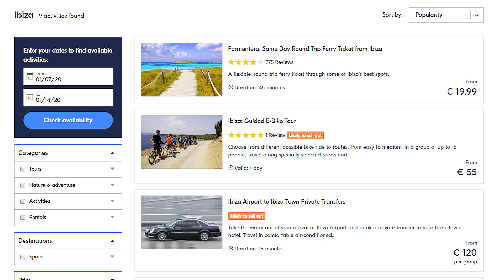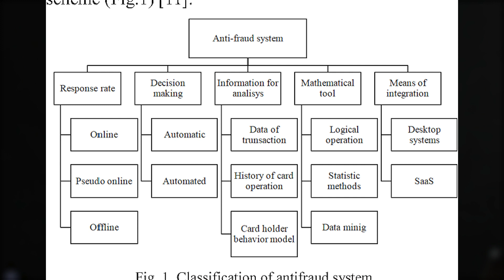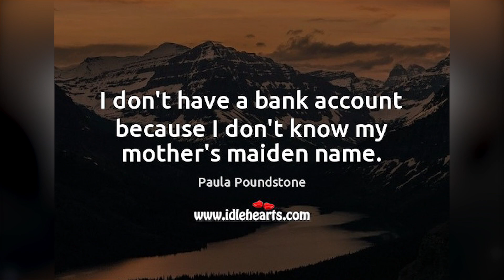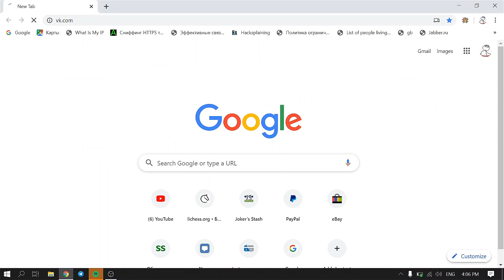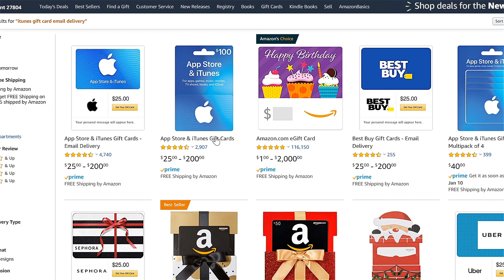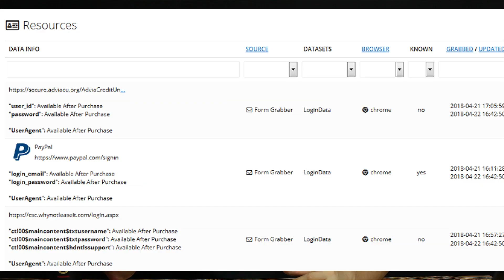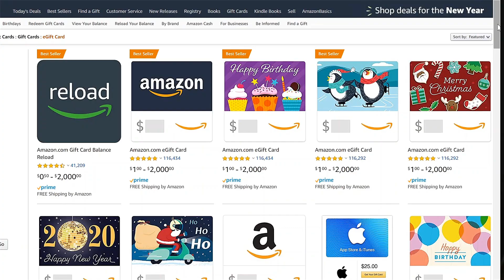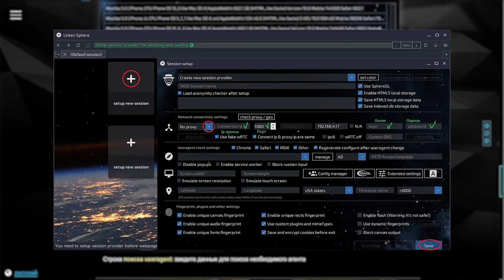КАК ЗА НАМИ СЛЕДЯТ В ИНТЕРНЕТЕ - ЦИФРОВОЙ ОТПЕЧАТОК.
Сегодня рассказываю о цифровых отпечатках пользователя в сети. Какие следы человек оставляет, когда заходит на сайт и покупает какой-либо товар. Что будет, если ваша кредитная карта утечёт в сеть, и мошенники захотят расплатиться с её помощью на другом конце мира. Как сайты анализируют транзакции, почему иногда оплата не проходит, и многое другое.

Цифровые отпечатки пользователя состоят из десятков и сотни атрибутов, которые сайты анализируют и выясняют, мошенническая ли это транзакция. Владелец карты оплачивал покупку, либо мошенник.

Меня зовут Артур. Много лет я был вовлечён в мошенничество, и буду вам про это рассказывать. Отсего и название канала - СХЕМА :)